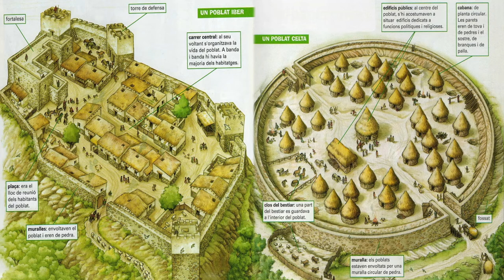What did Celtic Warfare Look Like?